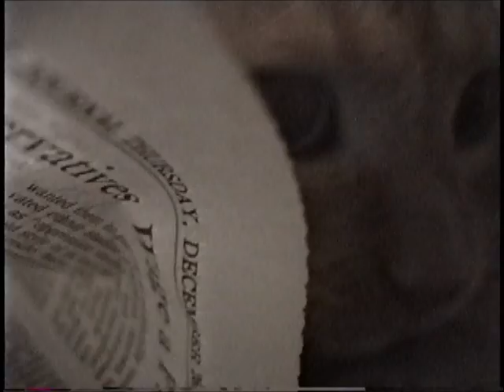Pookie lunges into newspaper tunnel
From 1990s home video